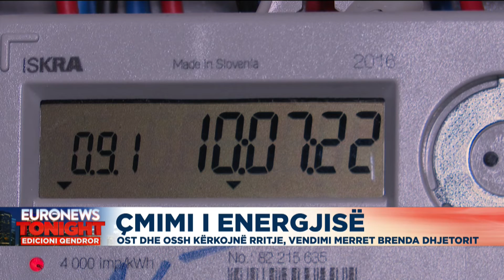OST dhe OSSH kërkojnë rritje të çmimit të energjisë, vendimi merret brenda dhjetorit